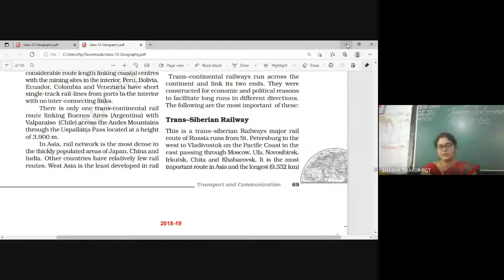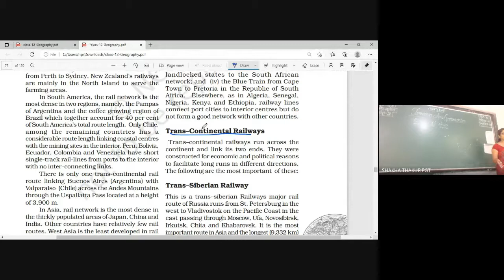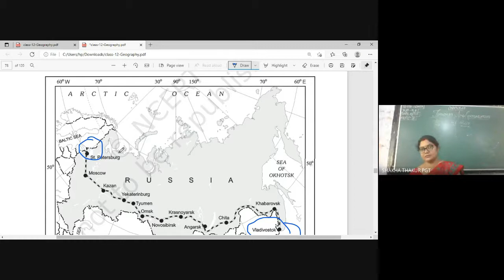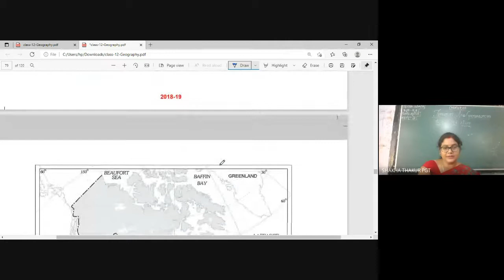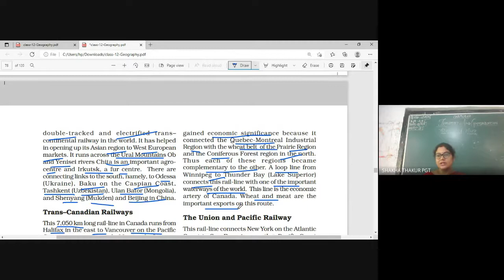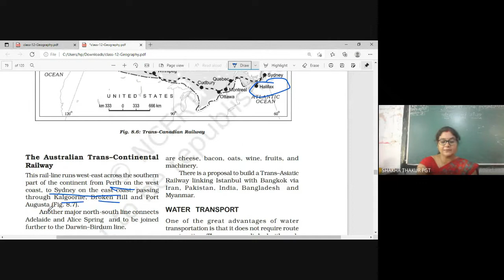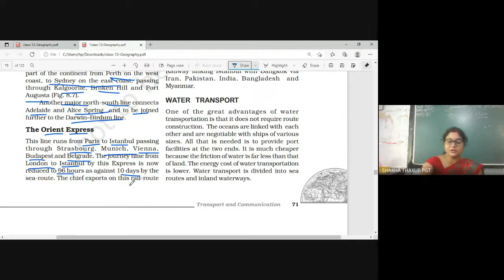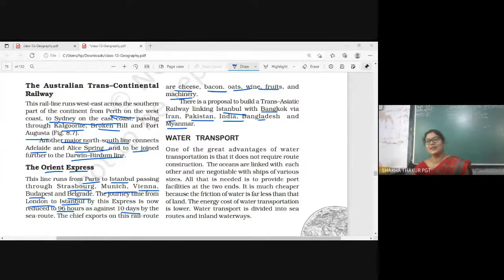class 12 trans Continental Railways